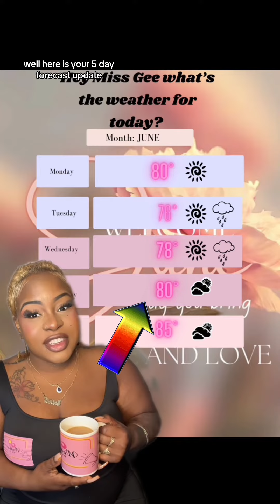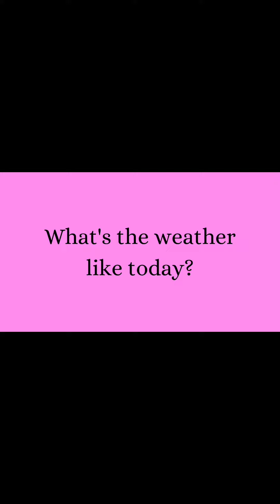Thursday’s weather forecast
Good Morning Guys. Happy Thursdayyy. Our aqi is moderate, good cause we dnt have the energy for that mess.

84° is our peak high for today. Expect some sun and some haze. Dress accordingly.
Parking: ❌ but meters ✅
Pollen: Moderate

Love You